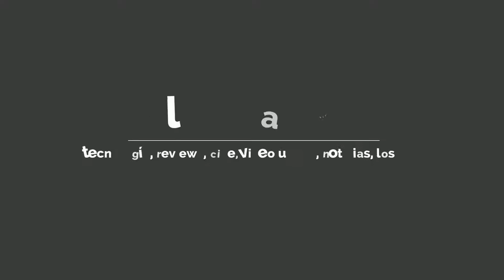Top 5 - Las 5 peores películas basadas en videojuegos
En este video podrás disfrutar de las 5 peores películas basadas en videojuegos.

LIVERARTE "Vive el Arte de Vivir" se compone por:

►JORGE EL CHILENO "CHOCOLATE SEXUAL" (Standupero, escritor, comediante)
►LUIS GUERRERO (Diseñador Gráfico, Publicista, Guapo)
►LUPITA (Secretaria, ama de llaves)
►Y BENITO (La mascota).

Semana a semana nos juntamos a pasar un buen rato y compartir nuestros gustos por los temas de interés como son el cine, la tecnología, videojuegos, etc... y resumir en sólo 5 noticias lo más destacado de la semana.